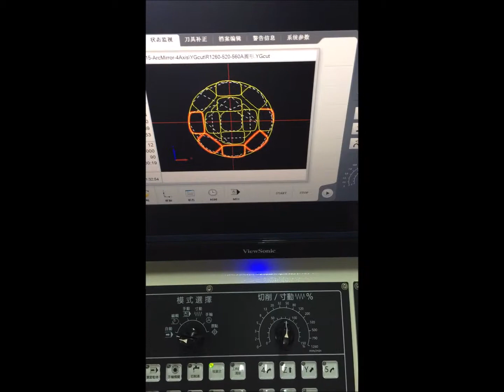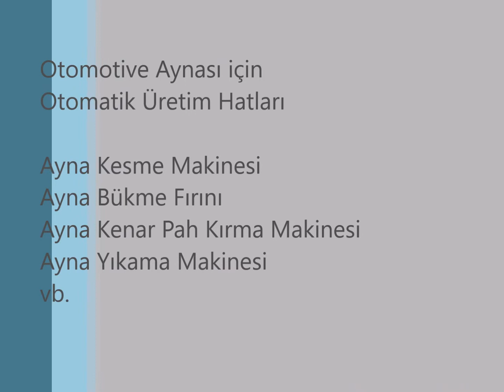4 Eksen Oto Ayna Kesme Makinesi 1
4-Eksen CNC Araba Aynası Kesme Makinesi